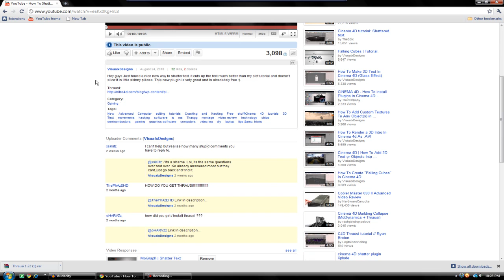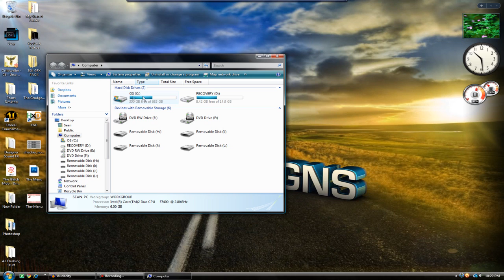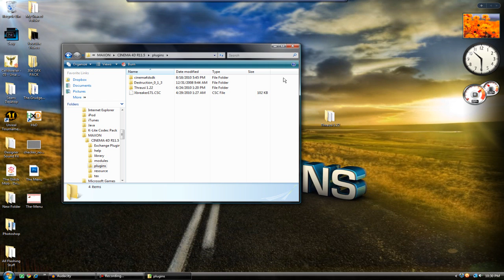How To Install Any Plugin Into Cinema 4D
Hey guys, Today i will be showing you how to Install your plugins into Cinema 4D after you already have them downloaded. It is very simple and fast but I was getting alot of requests to make a vid :)
FREE PLUGIN! :D